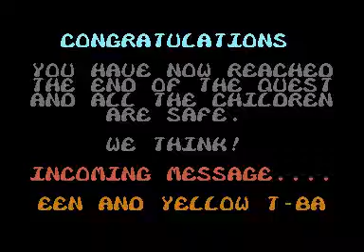Bod Squad C64 Longplay Level 3 - Monastery Complete + Ending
Enabled Unlimited Lives.

This level is big (8*5 screens)  and is more like a labyrinth. It took me quite some time to figure out that there are hidden passages through the book shelves. This video might seem very short considering this level has 15 minutes time limit but if you want to check out whole level I'm sure you'll run out of time.

Unlike first two levels the starting point is not the exit. Real exit is located one screen left to the starting point and you get there through hidden passage in the wall.